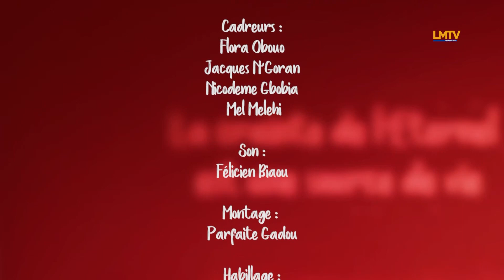PASTEUR KOUAME FELIX - Le malheur atteint souvent le juste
Thème: Le malheur atteint souvent le juste
Verset de base: Actes 7 v55 - 60

Jour et Nuit, Exhorter le Peuple de Dieu à rester attaché à Jésus-Christ. C'est la plateforme de prédication produite par LMTV